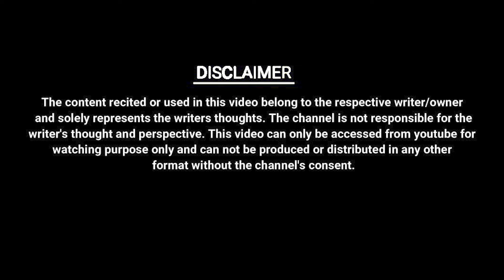USNE JULFO KO JANJIR BNA RAKHA HAI || ASIF SIDDIQUI || UNKAHE JASBAAT